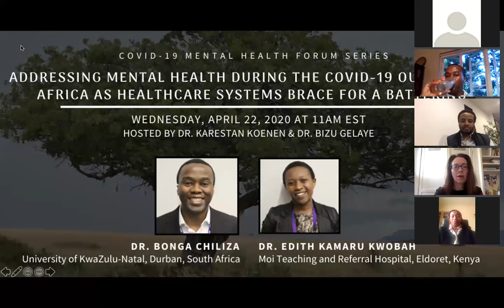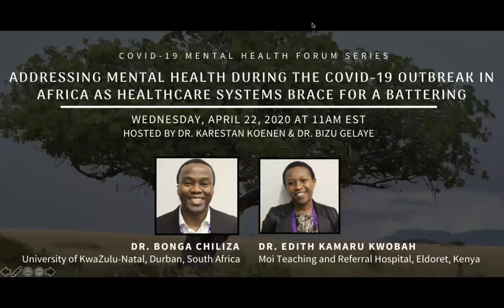Addressing mental health during the COVID-19 outbreak in Africa as healthcare braces for a battering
In this forum, Drs. Karestan Koenen and Bizu Gelaye host Dr. Bonga Chiliza from the University of KwaZulu-Natal in South Africa and Dr. Edith Kwobah from Moi Teaching and Referral Hospital in Kenya to discuss mental health issues related to the COVID-19 outbreak in Africa. Panelists speak about how Africa’s health care system and mental health professionals are preparing for the looming threat and surge of COVID-19 cases in the continent.

This forum features:

Dr. Bonga Chiliza
Associate Professor and Head of the Department of Psychiatry
University of KwaZulu-Natal, Durban, South Africa

Dr. Edith Kamaru Kwobah
Consultant Psychiatrist and Head of the Department of Psychiatry
Moi Teaching and Referral Hospital, Eldoret, Kenya

Dr. Karestan Koenen
Professor, Department of Epidemiology

Dr. Bizu Gelaye
Assistant Professor, Department of Epidemiology